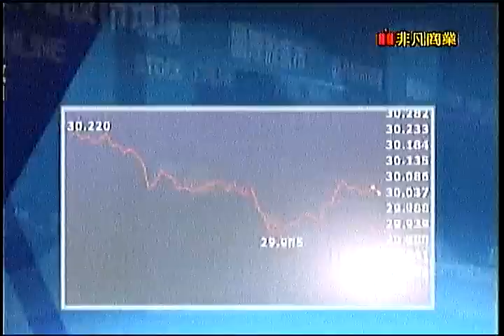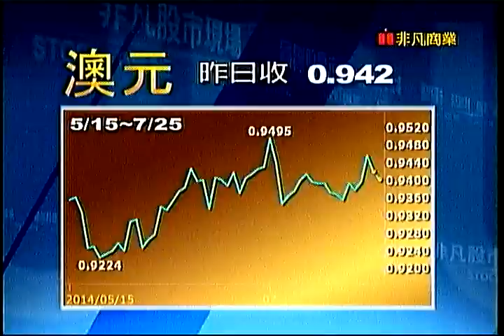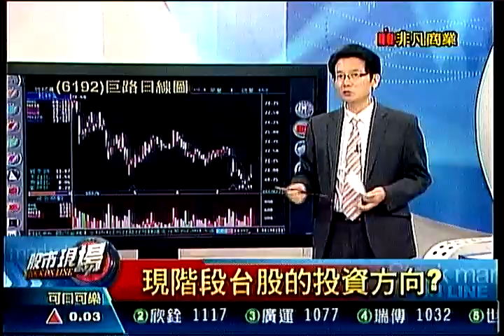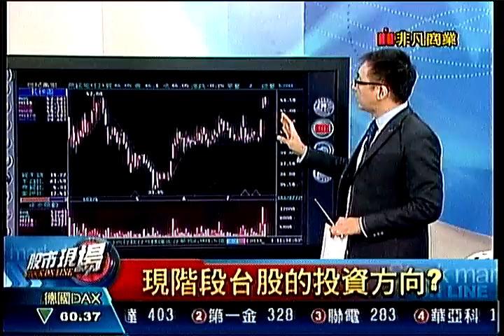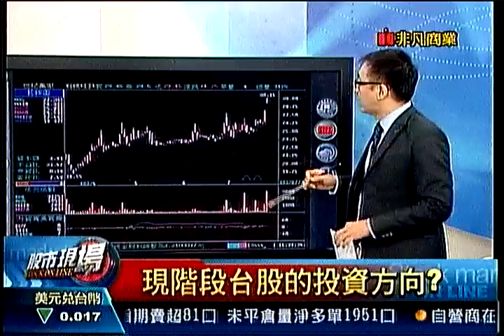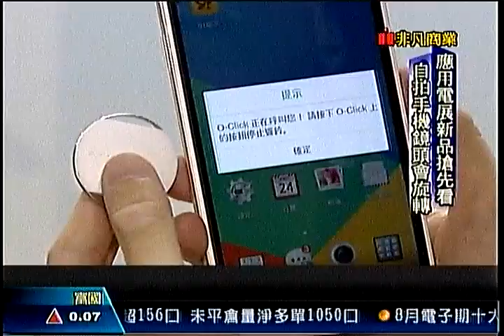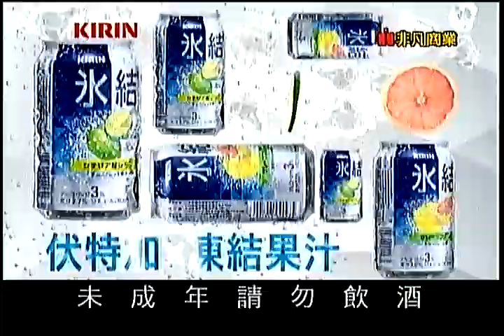股市現場4 20140725